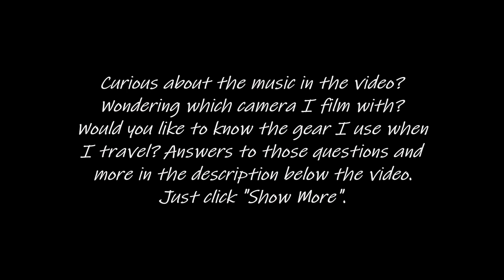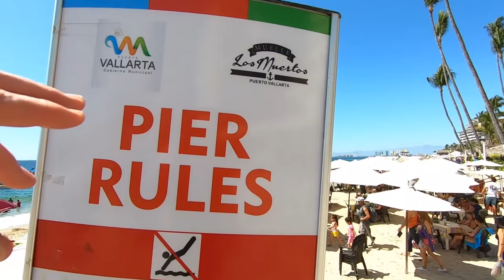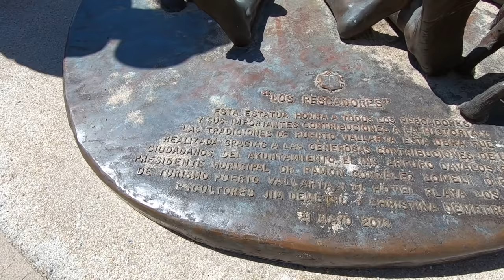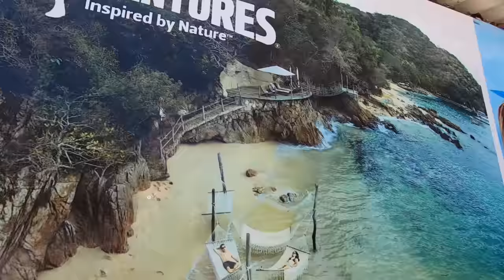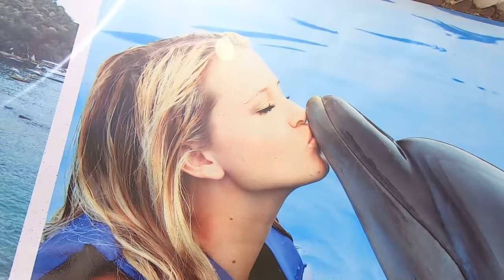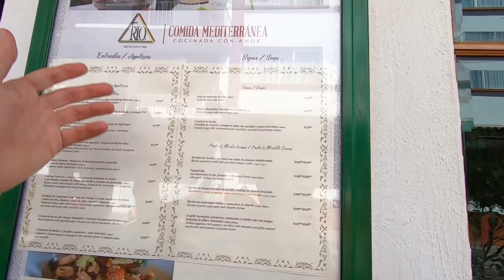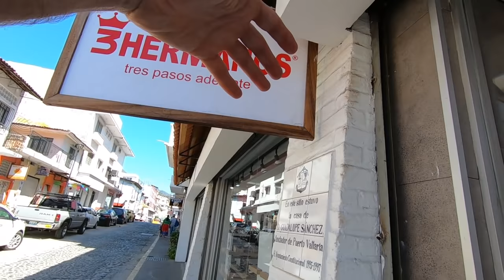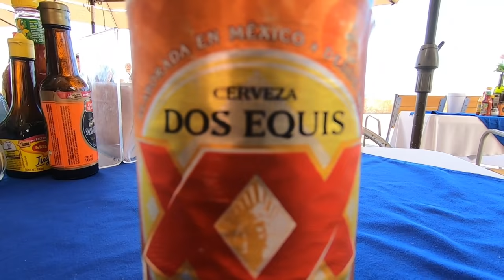Hola PUERTO VALLARTA, Mexico! First Impressions of the City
Exploring the small resort city of Puerto Vallarta, Mexico on the Pacific Ocean.
To get $40 in credit using Airbnb for the first time,

Music during the video (in order):

"Pulp Noir 3" & "Badlands 1" by Hakan Eriksson

Video created by Gabriel Morris, who is the owner of all video or photo content. Filmed with a GoPro Hero 7 Black And a Sony RX100 VI